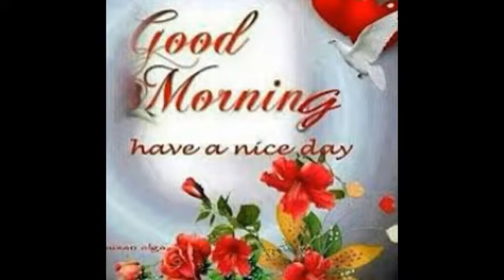Good Morning Have a nice Day|Best Good Morning Gretting | Good morning wishes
Best Good Morning wishes, Good morning Greeting, Good Morning Whatsapp Video, Good Morning Have a Nice Day